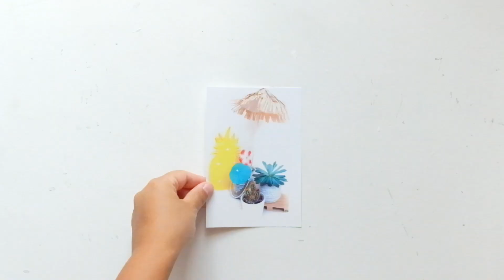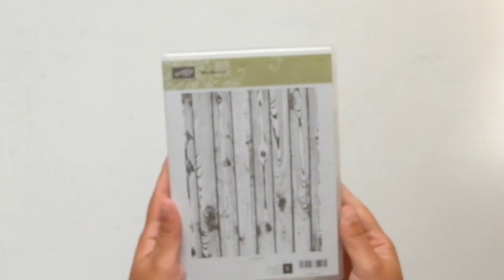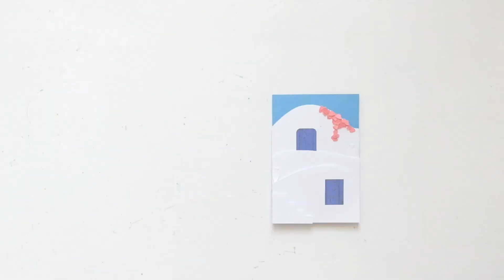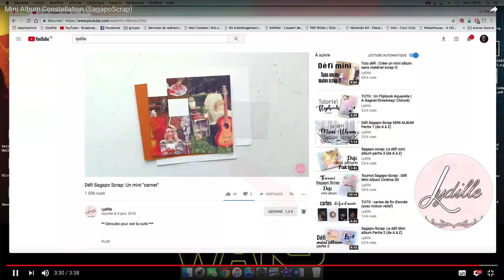SCRAPBOOKING - Mes découpes Silhouette de la Grèce à télécharger + CONCOURS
Dans cette vidéo je vous présente les découpes silhouette que j'ai dessiné moi même et que je vous propose de télécharger gratuitement !

Liste matériel :
Papiers blanc
Papier Bleu
colle tackie glue
Roller colle action
stylo colle 2 way Glue
Mousse 3D
Perle doré
Marqueur bleu
Tampon effet bois Stampin Up
Encre Distress noir